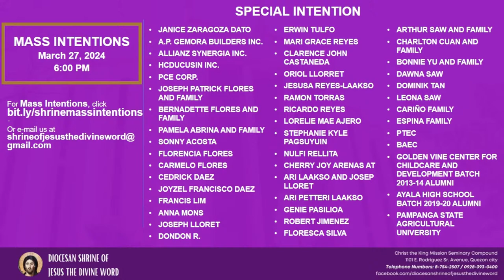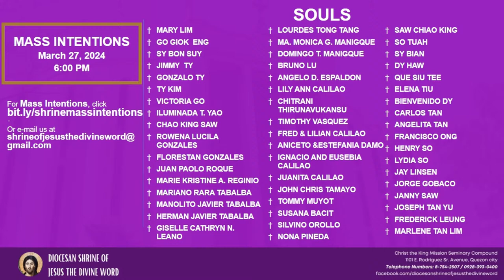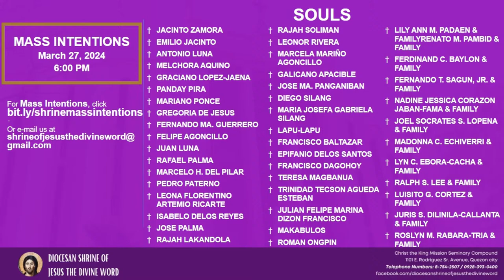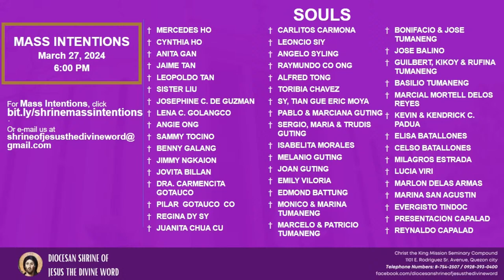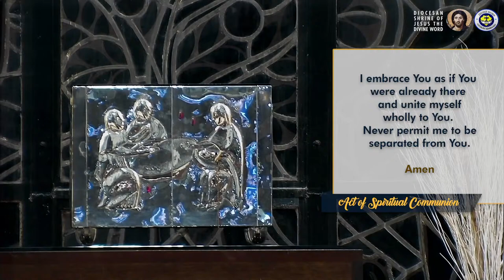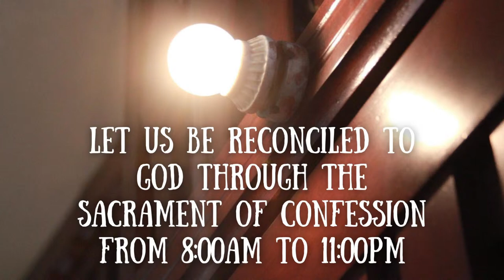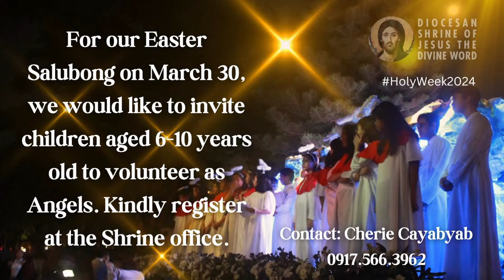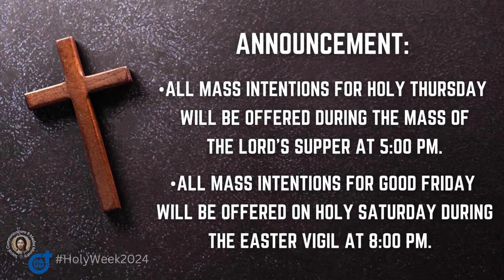27 March 2024, 6:00pm, Wednesday | Live Now Holy Mass at the Diocesan Shrine of Jesus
Live Now | Online Holy Mass & Devotion to Our Lady of Perpetual Help - 6:00pm, Wednesday of Holy Week, March 27, 2024.

This Holy Mass is celebrated via online and presided by the Rev. Fr. Ronnie Crisostomo, SVD (Missionary to SVD-PH Central Province/ DSJDW - Rector) at the Diocesan Shrine of Jesus the Divine Word at Christ the King Mission Seminary, Quezon City.

Reading: (Is 50:4-9a)

Responsorial Psalm: (69:8-10, 21-22, 31 and 33-34)
“Lord, in your great love, answer me.”

Verse Before the Gospel:
“Hail to you, our King; you alone are compassionate with our errors.”